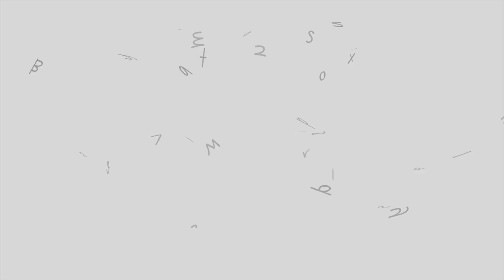'Rock & Roll Bully' by Halfway Houses Primary School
Rock & Roll Bully is a true original! Written and performed by children at Halfway Houses Primary School, this is our very first rock and roll flavoured Bully Beat track and what a corker it is too! Well done to the children who put this together in one day with Nathan and Sarah from the Songwriting Charity

This is one of 30 workshops taking place across the Swale District of North Kent. Thank you to Ryan Driver for having us at Halfway Houses.

Bully Beat has been designed to enthuse primary aged children about the process of lyric writing, singing, music arranging and contemporary production whilst promoting a serious anti-bullying message. We're using informal music education and literacy working to communicate a range of key messages. Every song is written by the children. We record, produce and publish the songs at the end of the process.

The Swale Bully Beat project is generously supported by the Angus Lawson Memorial Trust and First Class Business Solutions. With their support we are providing 30 anti-bullying songwriting workshops to  primary settings across the district in 2013/2014 and 2014/2015.